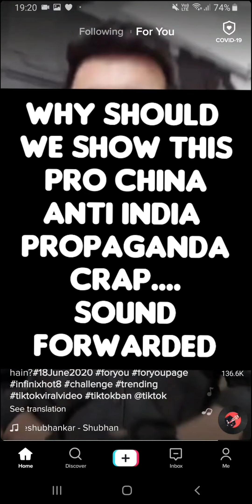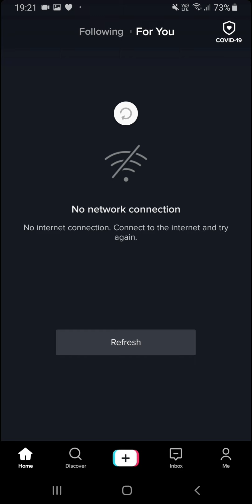Last moments of TikTok in India : 30th June, 2020